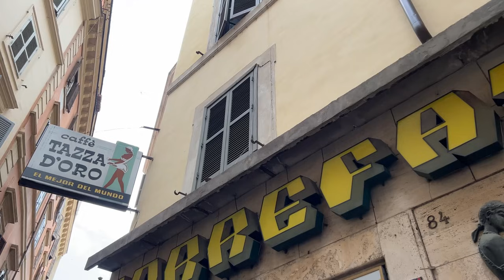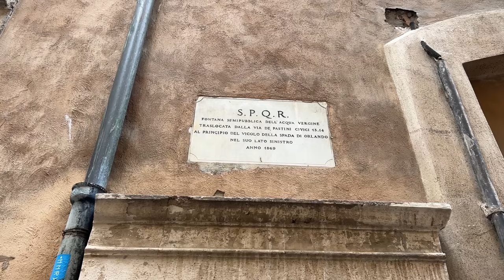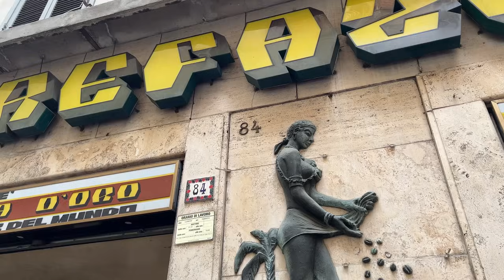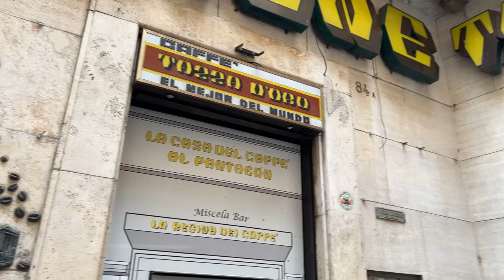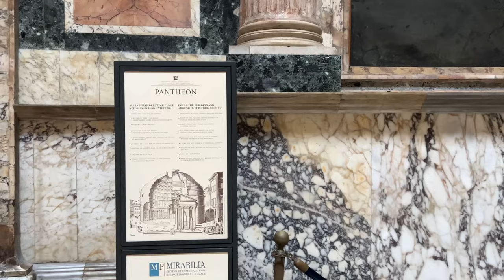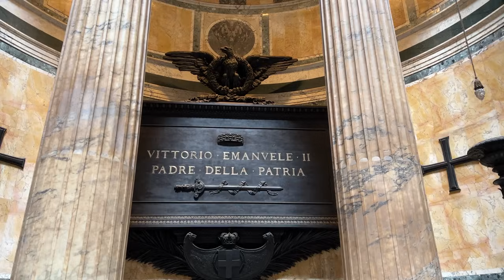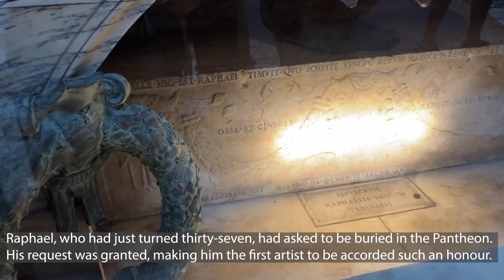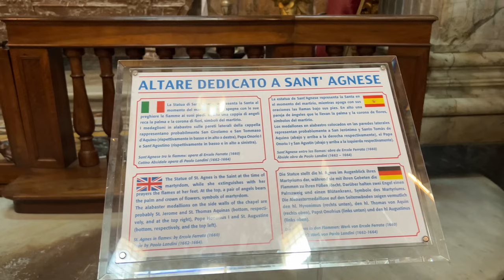[4K]🇮🇹 Italy Morning Walk👡: Rome, Fontana di Trevi⛲ Pantheon🏛️ Campo de' Fiori, Piazza Navona 2022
Let's walk through Rome's historic places on a peaceful summer morning!
Fontana di Trevi⛲ Pantheon🏛️ Campo de' Fiori🍓💐  Piazza Navona⛲& Taste authentic Italian Coffee☕ 2022

00:00 Intro
00:08 Highlights
02:35 Fontana di Trevi
07:27 Via delle Muratte
08:23 Via delle Vergini
08:55 Via Marco Minghetti
09:19 Galleria Sciarra
10:37 Via del Corso
10:52 Via di Pietra
11:59 Piazza di Pietra
12:11 Il Tempio di Adriano
13:28 Via dei Pastini
16:28 Tazza D'Oro
18:42 Piazza della Rotonda
19:05 Pantheon
31:28 Via della Minerva
32:56Piazza della Minerva
34:30 Sant'Andrea della Valle
34:41 Corso Vittorio Emanuele II
36:53 Via Dei Baullari
38:29 Campo de' Fiori
45:35 Via de Giubbonari
49:14 Via di Torre Argentina
49:30 Largo di Torre Argentina
51:28 Corso Vittorio Emanuele II
52:34 Via di Torre Argentina
53:54 Piazza di Santa Chiara
54:38 Via di S.Chiara
55:55 Piazza di S. Eustachio
56:55 Sant' Eustachio Il Caffè
58:34 Via della Dogana Vecchia
59:50 Church of St. Louis of the French
01:03:47 Piazza Navona
01:04:50 Fiumi Fountain
01:07:18 Sant'Agnese in Agone
01:11:43 Piazza Navona

Filmed on: June. 24, 2022 (Fri. 7:17am)
Temperature: 77~88°F   25~31°C